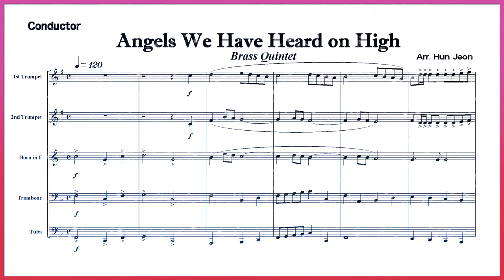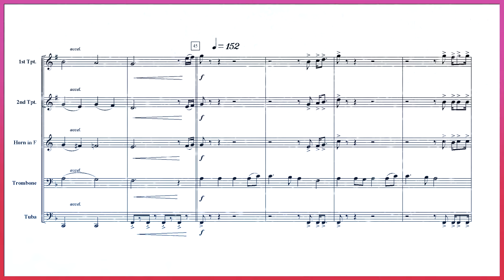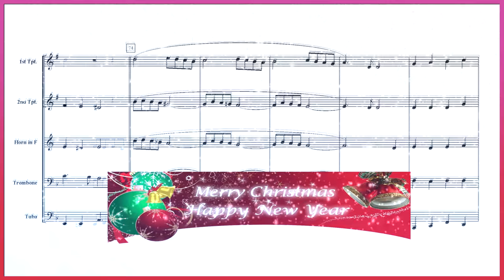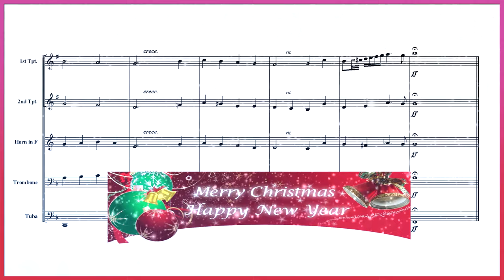Angels We Have Heard on High (Brass Quintet Arrangement)